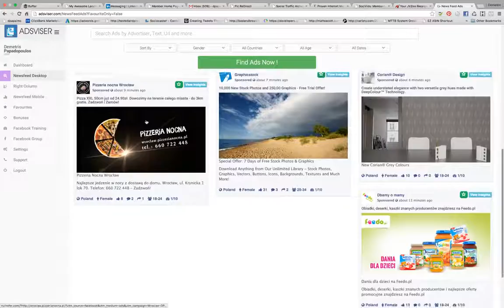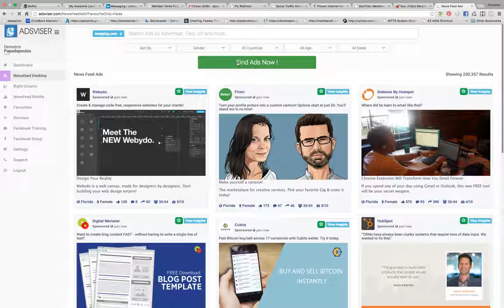Spy on your Competion on any NICHE! - Niche Research Hacks